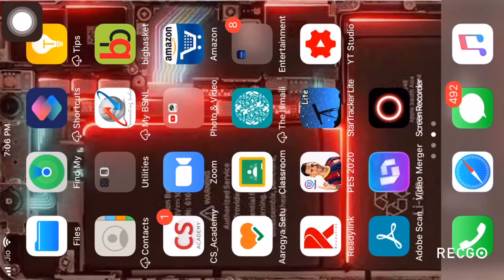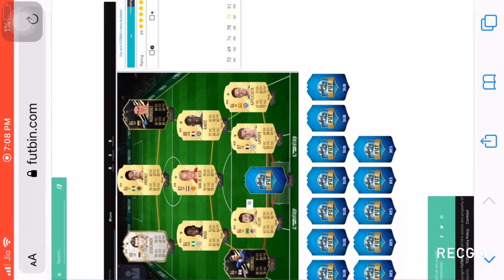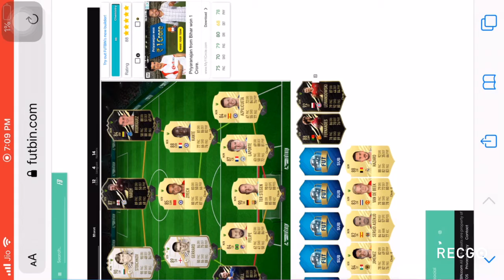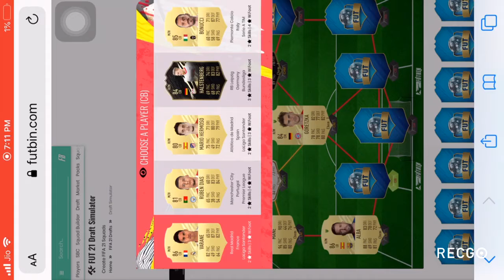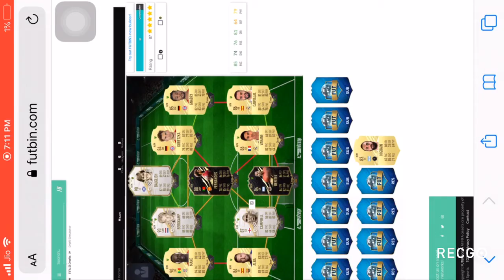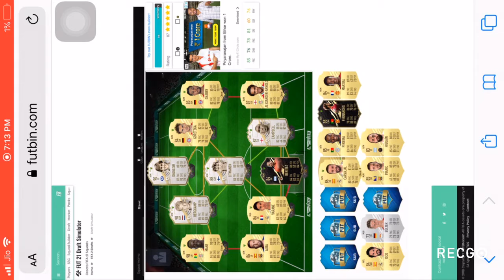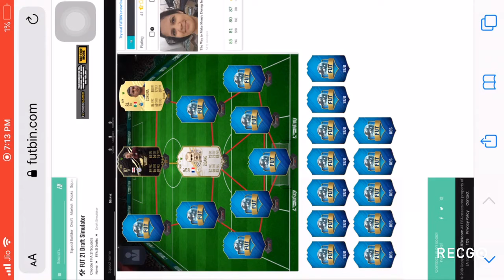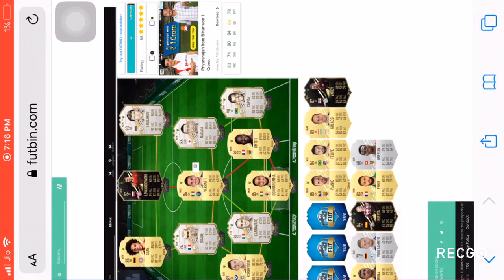I BROKE THE FIFA 21 FUT DRAFT WORLD RECORD AND THE RETRO FUT DRAFT WORLD RECORD(195 rated)